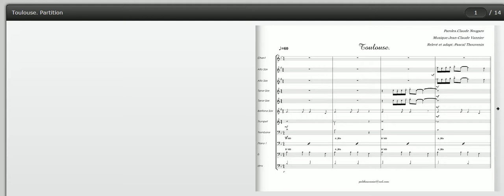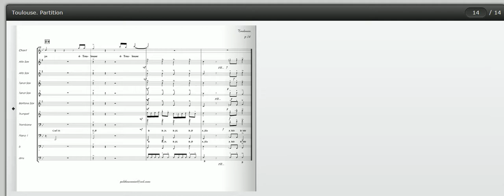Toulouse, Claude Nougaro, big band score